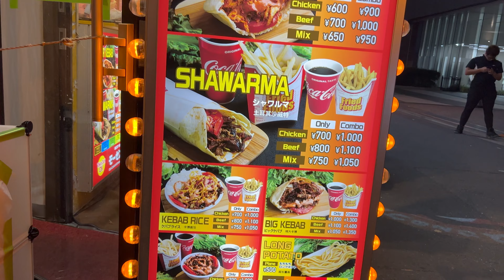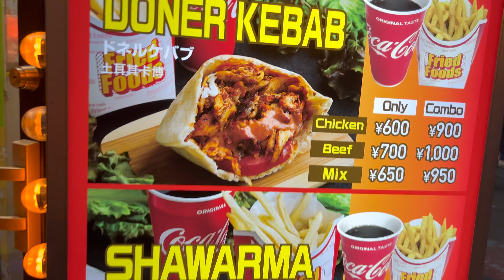Dandiya In Tokyo🤩|| Indian Couple in Japan || Japan Travel Vlog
DANDIYA IN TOKYO || Indian Couple in Japan || Japan Life || Japan Travel Vlog || indian in japan

So that hum apke liye aur video banaye. ❤
Thankyou  Hame Itna Pyaar Dene Ke Liye.😘